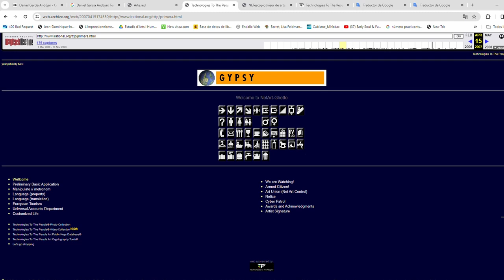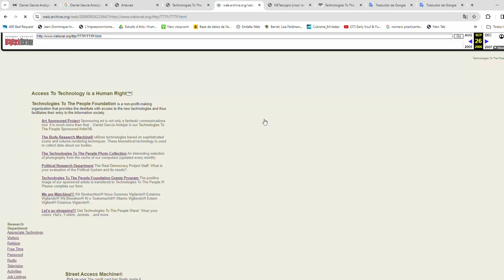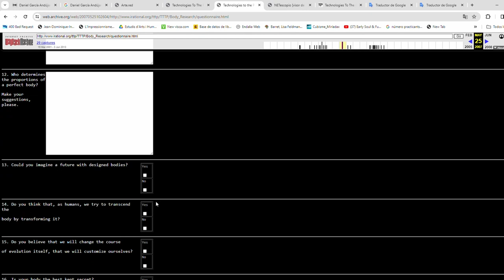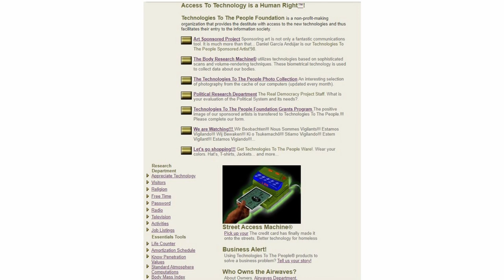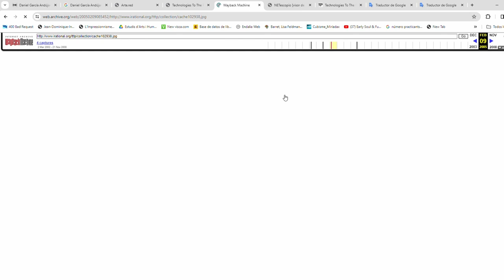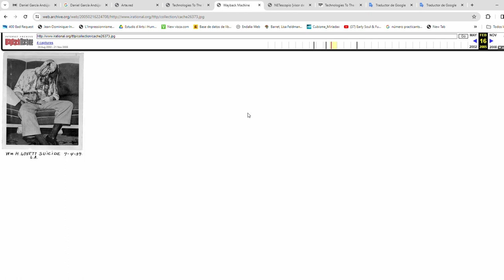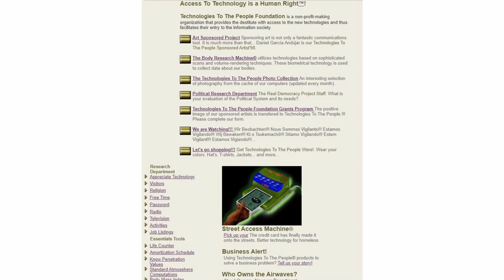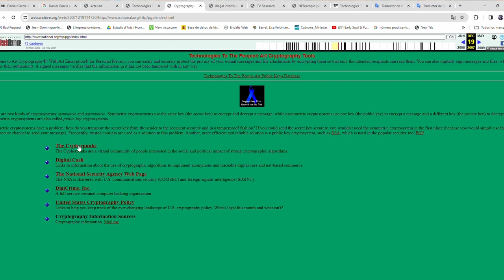Curs: Art digital i Net.art. Daniel Garcia Andujar: Technologies to the people (TTTP), 1996-2008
Partint de la constatació que les noves tecnologies de la comunicació estan transformant la nostra experiència quotidiana, crea una ficció amb l’objectiu de fer-nos prendre consciència de la realitat que ens envolta i del engany d’unes promeses de lliure elecció que esdevenen, irremissiblement, noves formes de control i desigualtat.

És una metàfora sobre l’ús de les tecnologies que qüestiona, mitjançant la ironia i la utilització d’estratègies de presentació de les noves tecnologies de la comunicació, la instrumentalització amb fins especulatius i/o de control social d’aquestes tecnologies i les promeses democràtiques i igualitàries d'aquests mitjans, i critica la voluntat de control que amaguen darrere la seva aparent transparència, plantejant la necessitat que prenguem consciència dels perills i paradoxes del discurs emancipatori que s'hi ha erigit.

Reflexiona sobre l’ús democràtic de les tecnologies i actua com una provocació pública, en la mesura en que es presenta com una empresa virtual que, tot i que només existeix com a projecte artístic, funciona de manera real en el context de la societat, una companyia fictícia a la xarxa que té com a objectiu fer-nos prendre consciència de la realitat que ens envolta i de l'engany d'unes promeses de lliure elecció que es converteixen, irremissiblement, en noves formes de control i desigualtat.

Està adreçada a les persones a les quals es nega l’accés a la nova societat de la informació i a les noves tecnologies, a tots els qui viuen constrets pels límits que marquen noves i estranyes barreres, i vol facilitar el seu accés a la societat de la informació.